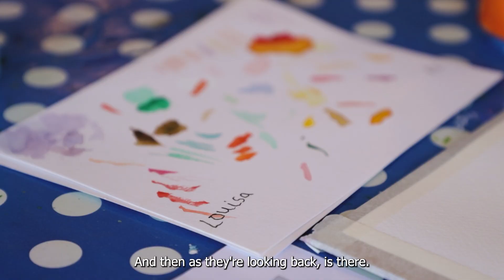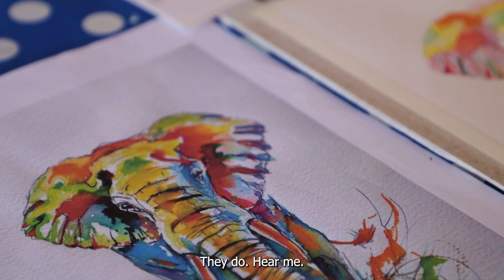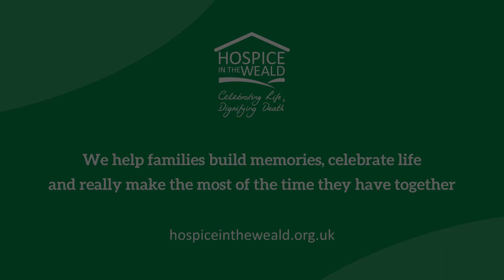Deborah & Louisa's Story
Here Louisa and her mum Deborah explain how the Hospice’s Living Well centre has been a welcome surprise, offering 25-year old Louisa the chance to try new activities, develop new friendships, and rebuild confidence.